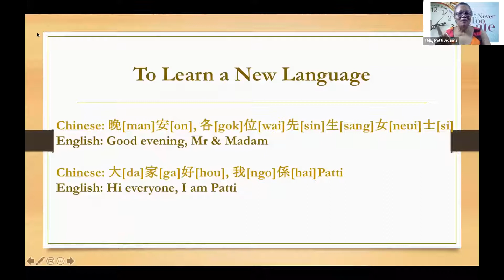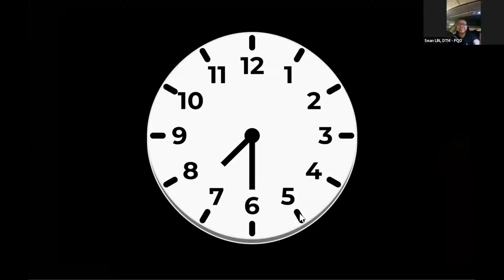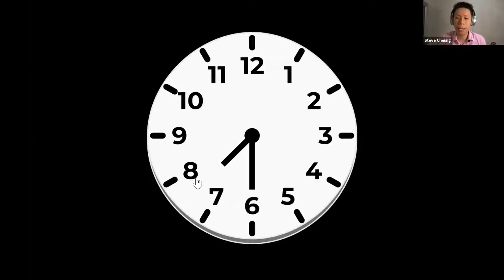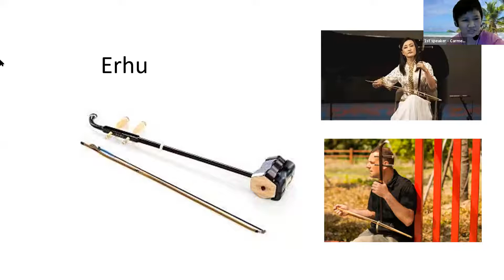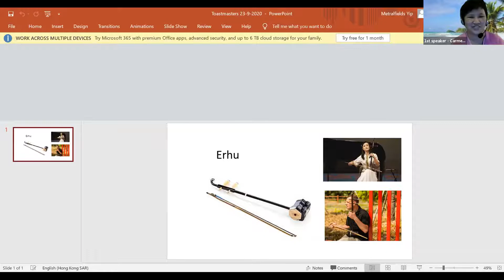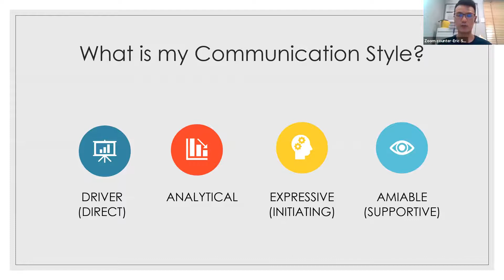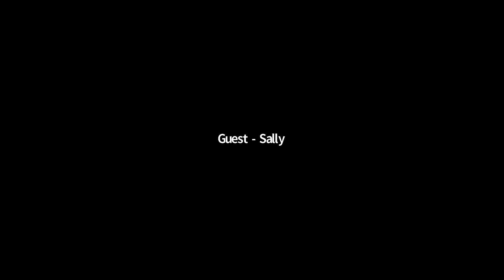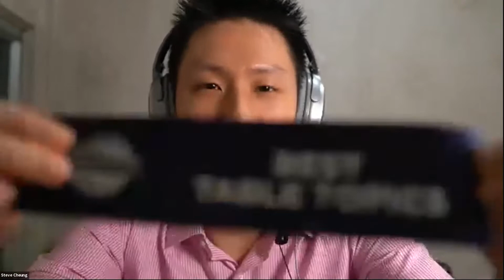Patti Adams as TME for HKMBA Toastmasters Meeting 9 23 20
Toastmasters Patti Adams in her role as TME (Toastmaster of the Evening). It's Never Too Late.